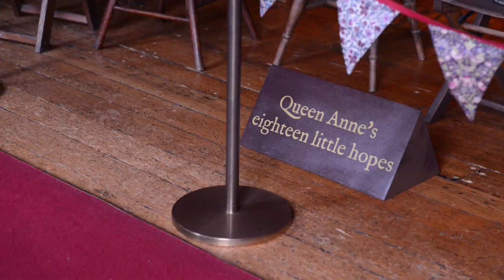Kensington Palace London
Kensington Palace has been home to a range of royal residents since the late 1600s in UK.